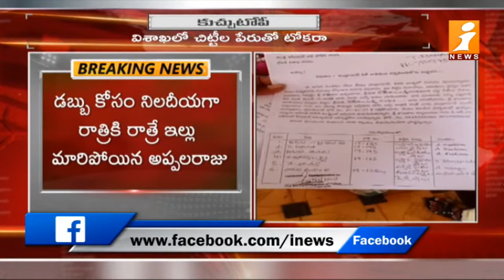చిట్టీల పేరుతో కుచ్చు టోపీ | Couple Looted 2 Crore From 140 Families In The Name Of Chitts | Vizag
చిట్టీల పేరుతో కుచ్చు టోపీ | Couple Looted 2 Crore From 140 Families In The Name Of Chitts | Vizag | iNews